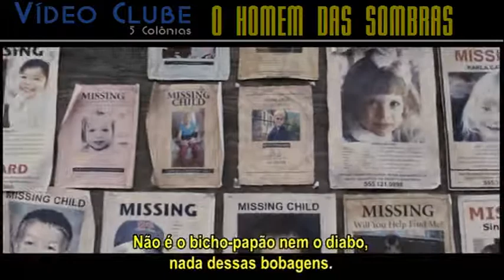TRAILER - O HOMEM DAS SOMBRAS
Sinopse: Em 'O Homem das Sombras' (The Tall Man), a escuridão paira sobre a cidade: as crianças têm desaparecido ao longo dos anos deixando nenhuma pista, nehuma testemunha. Moradores supersticiosos falam sobre um homem alto, uma lendária figura misteriosa que leva as crianças. Julia (Biel) é uma enfermeira que não acredita em lendas. Até que uma noite, acordando com uma sensação estranha, ela vai ao quarto de seu filho e encontra sua cama vazia.
Elenco: Jessica Biel, Jodelle Ferland, William B. Davis, Stephen McHattie, Samantha Ferris, Colleen Wheeler, Eve Harlow, Janet Wright, Ferne Downey, John Mann, Teach Grant, Garwin Sanford.
Direção: Pascal Laugier
Gênero: Suspense
Duração: 106 min.
Distribuidora: Califórnia Filmes
Orçamento: US$ 18,2 milhões